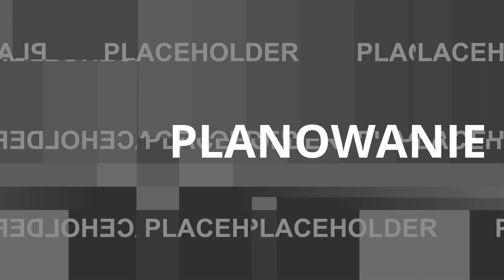Podcast gastronomiczny krzysztofrzyman, Stor Cafe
Zielony przedsiębiorca, właściciel warszawskich Stor Cafe prowadzonych w duchu Less Waste, pierwszej kawiarni w Polsce, która zrezygnowała z opakowań jednorazowych. Dziennikarz ekonomiczny prowadzący swój program "3 grosze o ekonomii" w Radio Kampus.
Były dziennikarz polskiego radia.
Podcaster prowadzący własny "Zielony Podcast"
Youtuber prowadzący swój kanał "Rzyman dojeżdża" w tematyce biznesu i ekonomii.
Wydawca, autor i współautor książek :
Varsavia
Less Waste Polska
Coffee Spots

Kandydat do sejmu z ramienia Partii Zielonych oraz rzecznik prasowy tej partii.

Moim gościem jest Krzysztof Rzyman.
Jak sam mówi, rewolucje zaczynają się w kawiarniach.
O czym rozmawiamy? Temat naszej rozmowy dotyka każdej branży, w zasadzie każdego z nas z osobna nie tylko przedsiębiorców i nie tylko przyszłości. To dzieje się teraz, tu, lokalnie. Każdy może mieć pozytywny wpływ na to jak będziemy żyć jutro. Sam temat dotyczy całej naszej planety ale  zmiany możemy zacząć wprowadzać na naszym własnym , małym podwórku.

Z Krzyśkiem rozmawiamy o idei Less Waste i o pomysłach wprowadzenia zielonych rozwiązań w gastronomii.

Czy wiesz, że w Polsce tylko 222 tysiące ton odpadów komunalnych jest kompostowanych (2%). Dla porównania w Danii, Szwajcarii, Szwecji od 60%-80%

Wspomniałem, że Stor jako pierwszy w Polsce zrezygnował z opakowań jednorazowych. Czy można zrobić więcej? Tak. Rozmawiamy również o innych rozwiązaniach np. kompostownikach, zielonej energii czy perlatorach.
Jednym z pomysłów wprowadzonych prze Stor Cafe jest

Tańsza kawa z własnym kubkiem
 Każdy kto zamówi napój na wynos do przyniesionego przez siebie kubka, otrzyma go o złotówkę taniej. W tej sytuacji wygrywa każdy - my, wy i środowisko!

W rozdziale książki Less Waste napisanym przez Krzyska, dowiecie się między innymi o sposobach i ekonomicznych benefitach płynących z tego rodzaju rozwiązań  np:
Zielona energia z gniazdka może być do 20% tańsza
Energooszczędny sprzęt zużywa nawet 50% mniej energii
Mniej śmieci oznacza mniejsze opłaty za ich odbiór

Czy takie działania maja wpływ na ekologię i czy jest to sposób na oszczędności w Twoim lokalu? Tego dowiesz się z rozmowy na którą teraz serdecznie was zapraszam.

Spotkania z moimi gośćmi odbywają się w warunkach prawdziwie roboczych. Najczęściej wyłapuję moich rozmówców w trakcie pracy. Nie ma czasu na przygotowanie miejsca do wywiadu, dlatego też usłyszycie całe mnóstwo dźwięków niekoniecznie potrzebnych w wywiadzie. Niestety, nie zawsze mamy sprzyjające warunki do nagrywania ...ale i tak warto posłuchać.